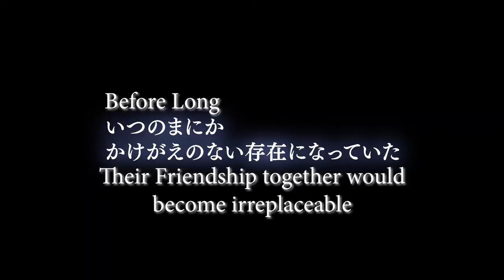Princess Connect Re:Dive Season 2 Trailer English Subs!? [PV 1]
The new Princess Connect Re:Dive Season 2 Trailer just came out, so I added some english subs for us weebs to understand better!

As of right now, the production is confirmed however, there is no release date as of yet.